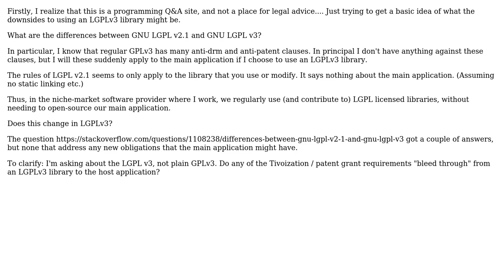Software Engineering: Downsides of GNU LGPL v3 vs. GNU LGPL v2.1?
With thanks & praise to God, and with thanks to the many people who have made this project possible! | Content (except music & images) licensed under CC BY-SA | Music | Images & others | With thanks to user nonot1 user Martin Beckett and the Stack Exchange Network Trademarks are property of their respective owners. You are responsible for your own actions.